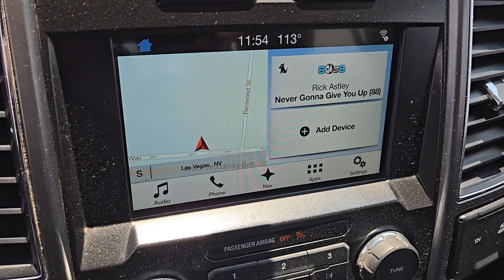2017 FORD F-150 XLT 4WD SUPERCREW 5.5 BOX Henderson, Boulder City, Willow Branch, Nelson NV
Pre-Owned 2017 FORD F-150 XLT 4WD SUPERCREW 5.5 BOX available at Gaudin Ford located in 6625 West Roy Horn Way, Las Vegas, NV, 89118.
Stock#: 24T0746A - VIN#: 1FTEW1EF0HKD32933

Please mention the stock# 24T0746A when you contact the dealership for this vehicle.